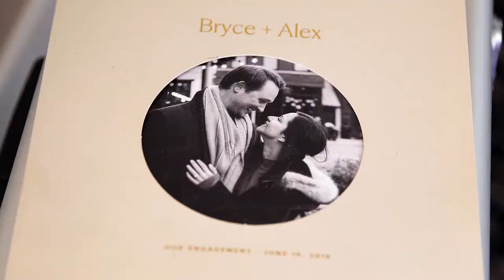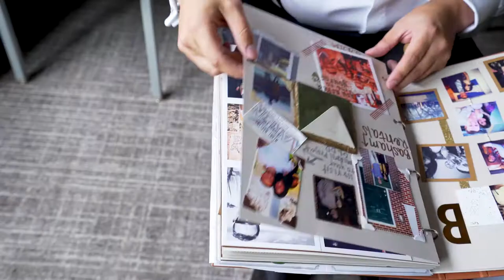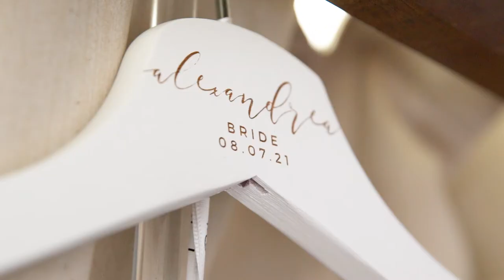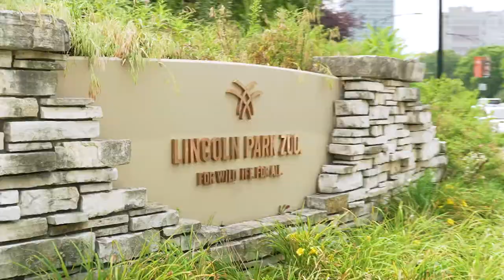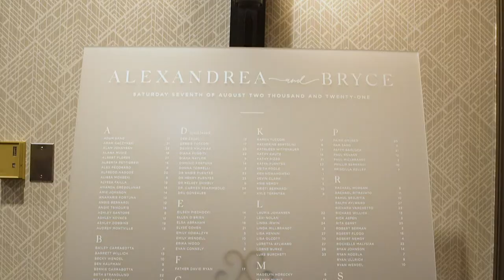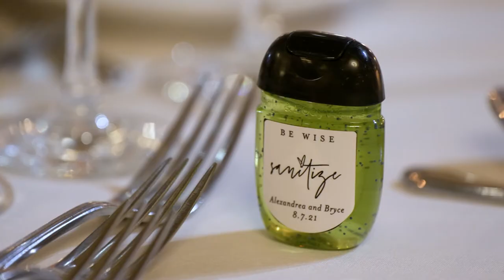Alex + Bryce. A LEAP Wedding Film @ St. Alphonsus Church and Oak Brook Hills Resort.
Alex + Bryce
8.7.21
St. Alphonsus Church and Oak Brook Hills Resort

Filmed by Joshua Tammaro, Nick Blaising, Hudson O'Neil
Drone Op by Nick Blaising
Edited by Roxanne Chong
Creative Directed by Becky Kyle
Thumbnail photo by Jessica Drogosz